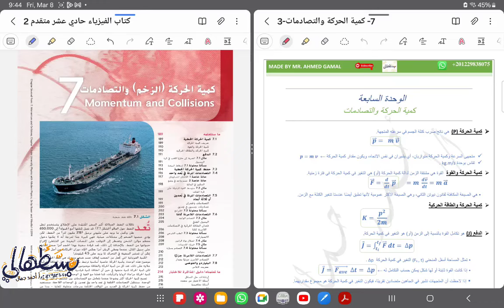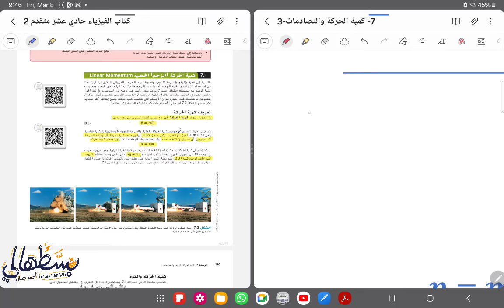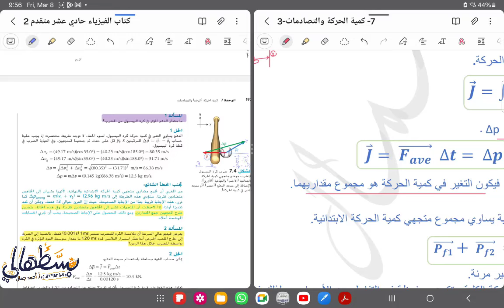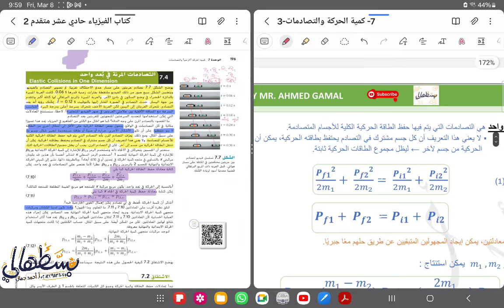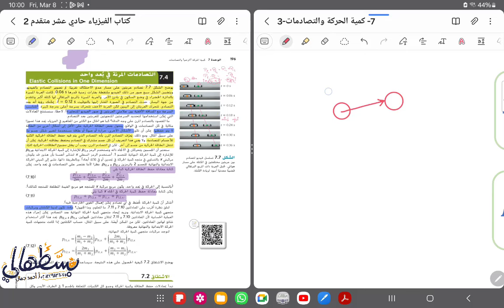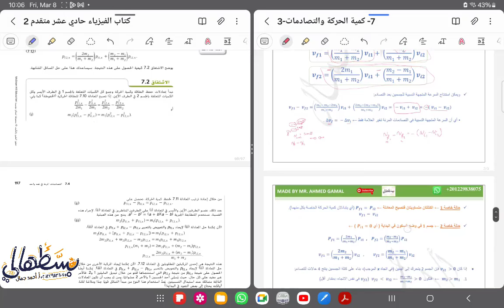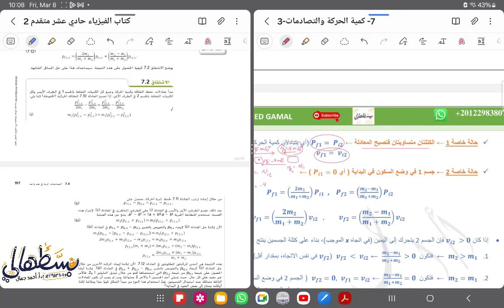7) كمية الحركة و التصادمات Momentum and collisions - صف 11 متقدم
شرح الوحدة السابعة، فيزياء الصف الحادي عشر متقدم، الفصل الثاني ، المنهج الوزاري الإماراتي Mc-Graw Hill